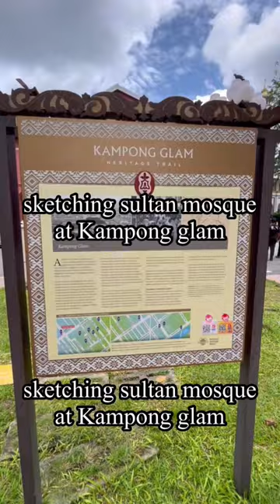Urban sketch at Kampong Glam with a wash and ink of the Sultan mosque